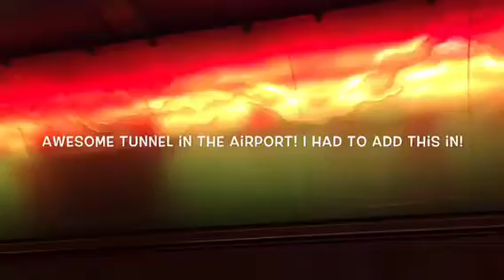Pictures and Videos from my trip to Iowa!!!!